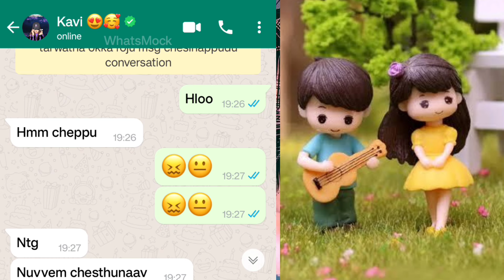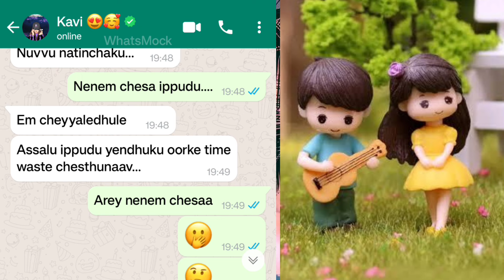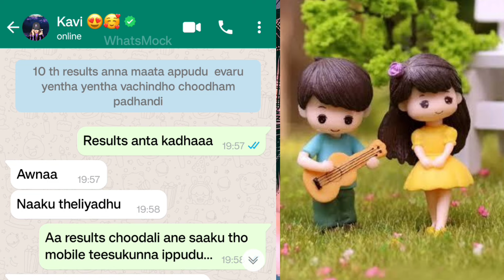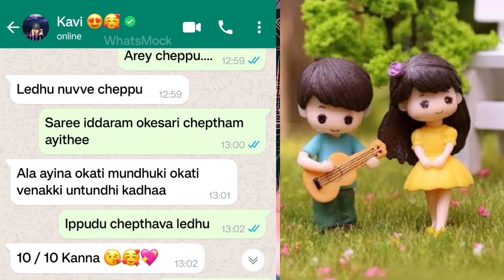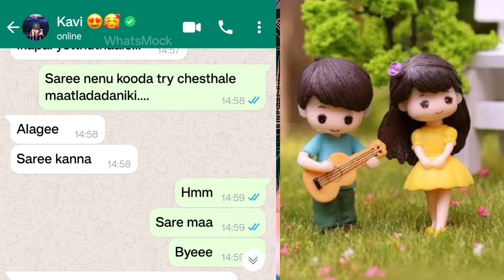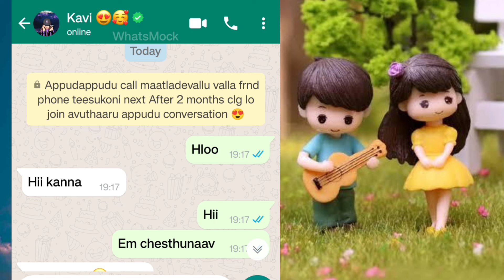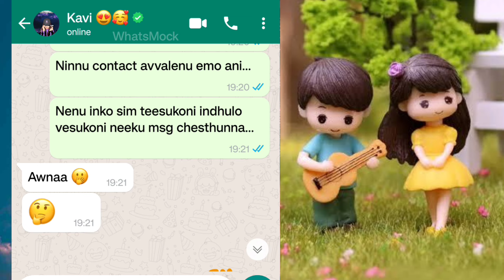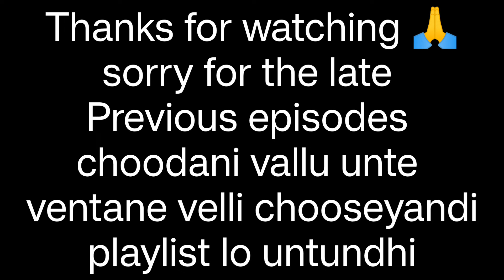School love story ❤️😍🥰 || Episode -24